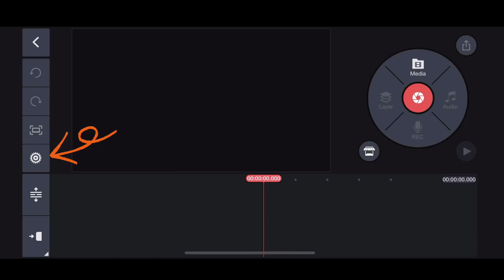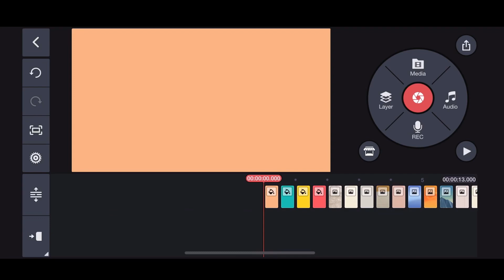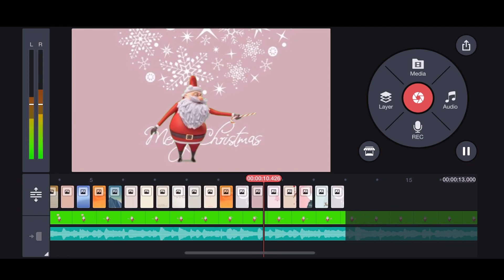Christmas time#ทำคลิปวันคริตสมาส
ใกล้เทศกาลรื่นเริง มาทำคลิปสนุกกัน วิธีทำอยู่นาทีที่ 1:10 จ้า ทำได้ง่ายๆเพื่อนๆ สามารถใช้ ไอเดีย ไป ประยุกต์ ทำคลิปอวยพร หรือ ทำคลิป สนุกๆได้เลยจ้า have fun, let's go.

Auntie can do ป้าทำได้ As we grow older, i feel like time goes by faster. We did ton kind of works and gathered ton of experience boxes. Now, It seems to be relaxing period and do the things those we love. YES! YouTuber is one of that thing! Let’s do the things we love. Let’s GO.
This channel contains general contents as short visit travelling, go abroad stories, How to , pets, including daily life style. You can enjoy watching and exchange me your comments.

งานตัดต่อ
งานสอนทำคลิปสำหรับวัยเกษียณ
รับทำ คลิปรีวิวโปรโมทจ้า